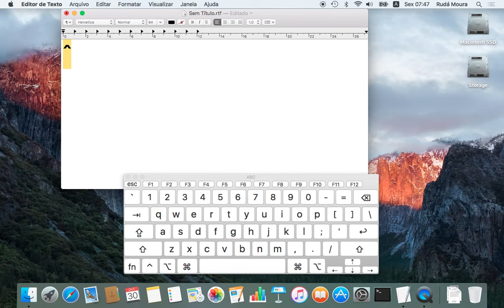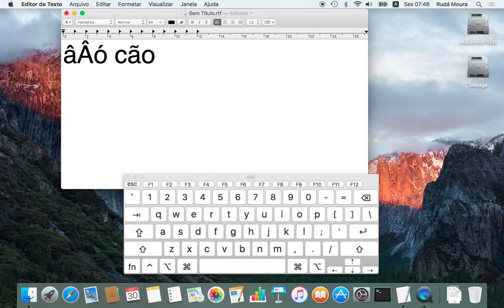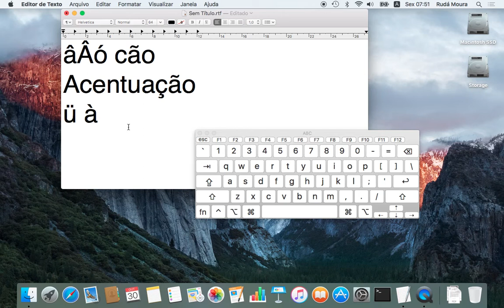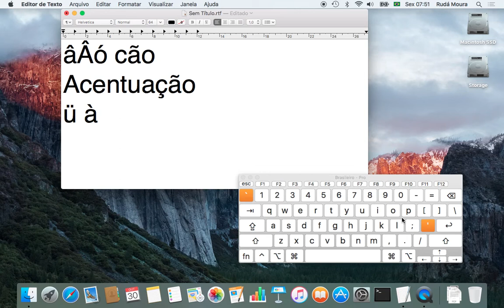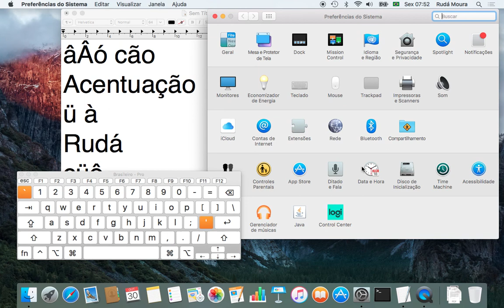Acentuação em português no Mac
Neste vídeo eu mostro a forma padrão de fazer acentuação em língua portuguesa no Macintosh, utilizando a composição com a tecla Option. Para quem utiliza o Windows ou Linux, este vídeo mostra como fazer o mesmo estilo de acentuação no Mac. E no final, eu mostro como adicionar um teclado brasileiro no padrão ABNT2.

00:00 Introdução.
01:00 Acentuação com leiaute padrão utilizando a tecla Option (ABC ou Brasileiro).
03:45 Acentuação com leiaute no estilo do Windows ou Linux (Brasileiro - Pro).
05:30 Mostrar os Visualizadores de Teclados na barra de menus.
05:45 Como chavear entre leiautes de teclado (ABC para Brasileiro - Pro).
06:57 Como incluir um leiaute de teclado ABNT2 (Brasileiro - ABNT2).